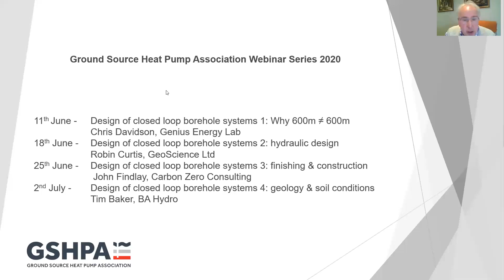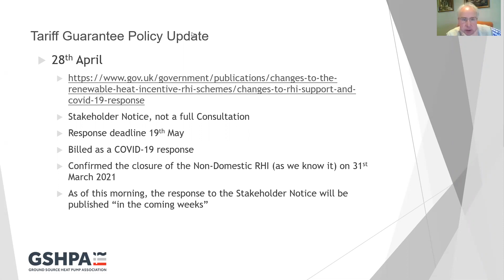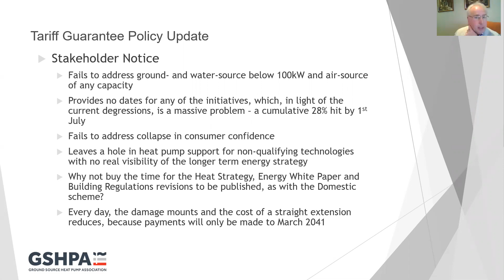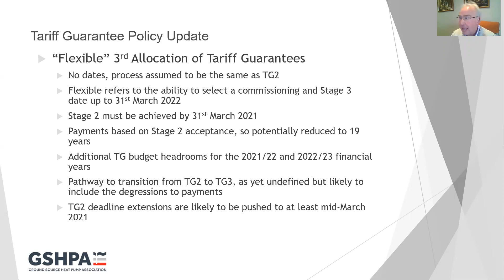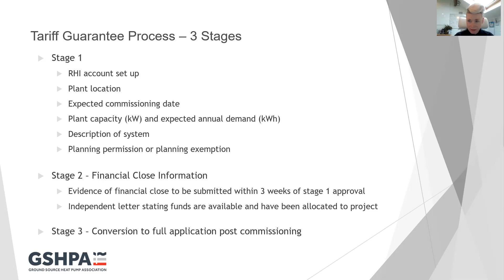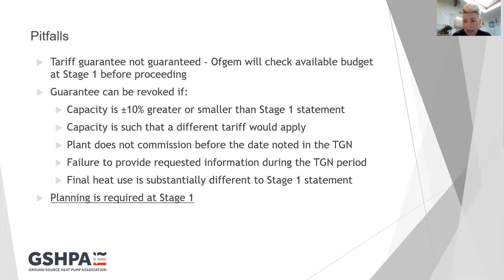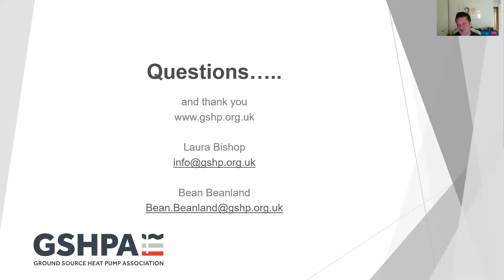GSHPA Webinar - Tariff Guarantees - Bean Beanland, Laura Bishop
BEIS recently announced the next round of tariffs guarantees, TG3, for large heat pumps and other technologies. Watch the webinar to find out more about the tariff guarantees, the process to obtain a guarantee and how the guarantees can benefit your business and your projects.